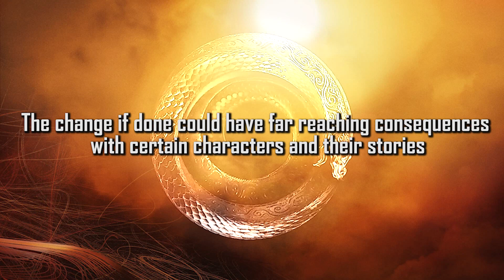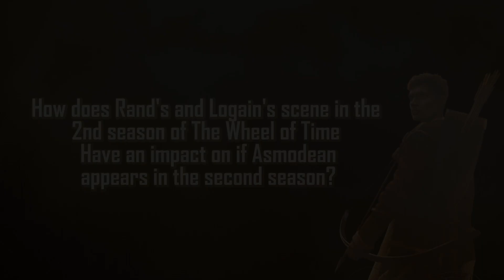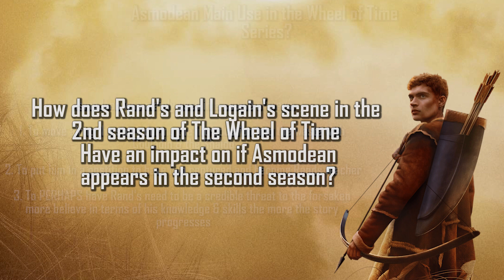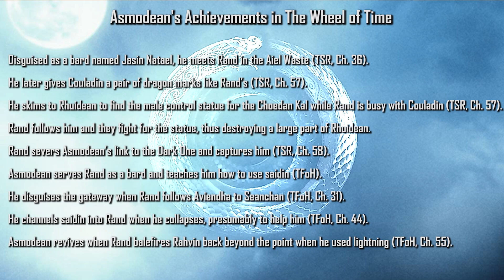The Wheel of Time Season 2 - Rand & Logain's Scene Could Mean SO MUCH MORE for a Certain Forsaken!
A brief shot of Logain and Rand Talking in The Wheel of Time season 2 trailer could mean trouble for a certain Forsaken in Future Wheel of Time seasons. Just which forsaken is it? And how could this occur?

00:00 - Logain and Rand Scene Introduction
02:17 - COMPETITION!
04:24 - Does losing Asmodean Really Matter?
09:23 - Improving Rand's & Logain's Relationship for future seasons
12:09 - Outro